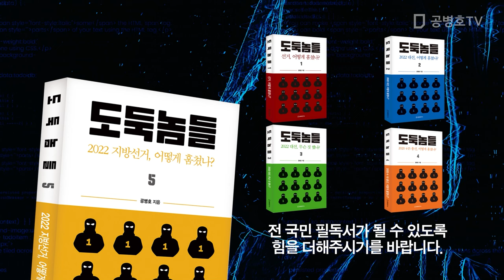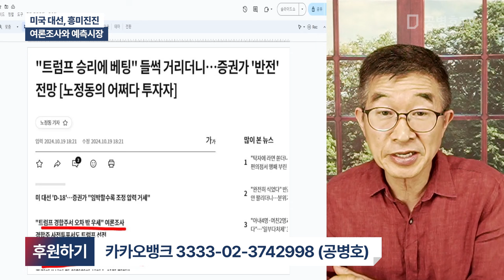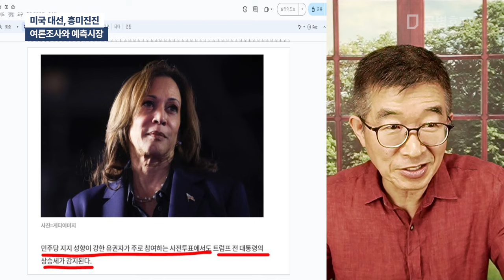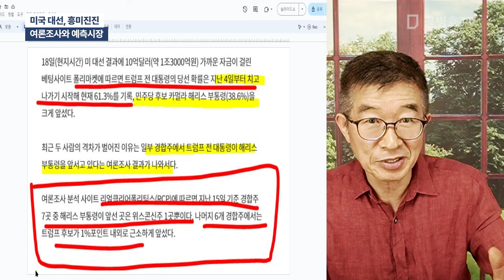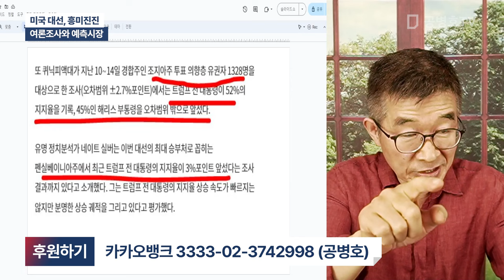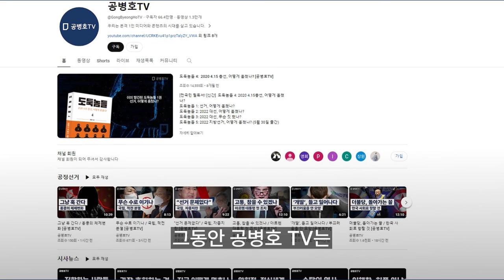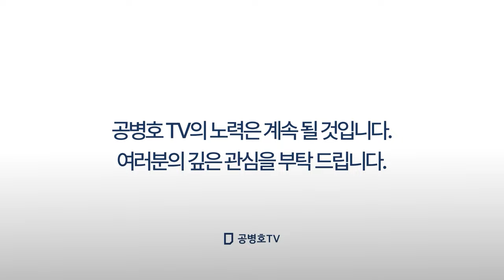미국 대선, 흥미진진 / 여론조사와 예측시장 [공병호TV]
Bitcoin : 3MTW849AkP2ftLeSK2teZHMmzLu7Z83s9U